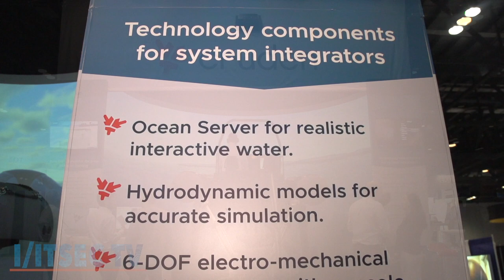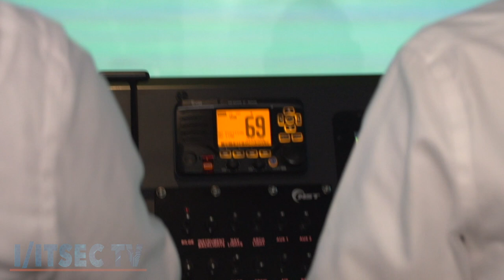Cruden - Fast Craft Simulator - I/ITSEC 2019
Checkout one of the most visually impressive booths at I/ITSEC 2019 and experience their Fast Craft Simulator.